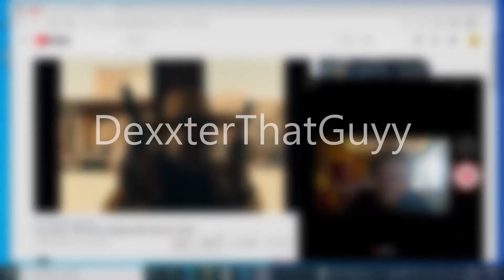182 Damage with just Grenades- Apex Legends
How many more people we gotta drop?